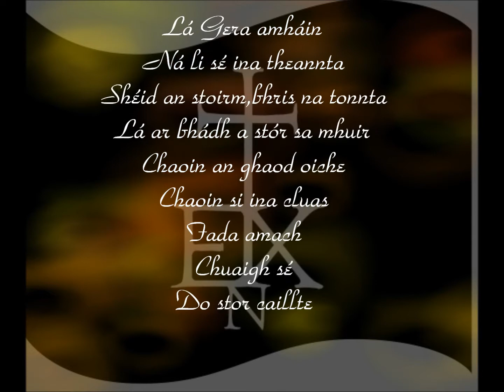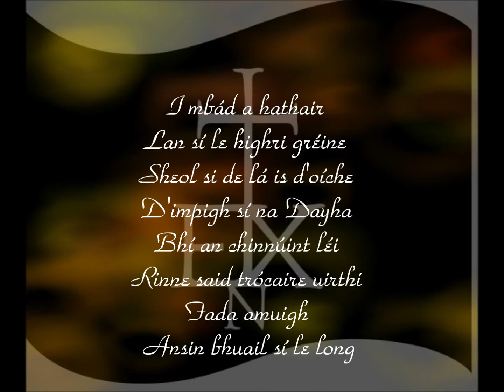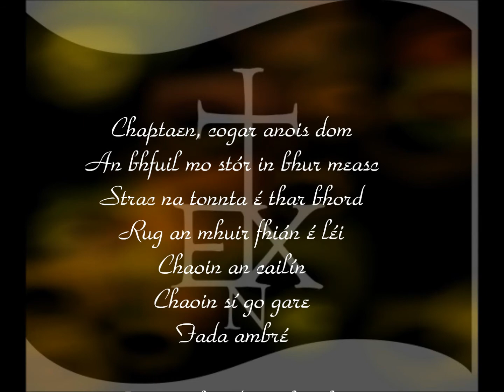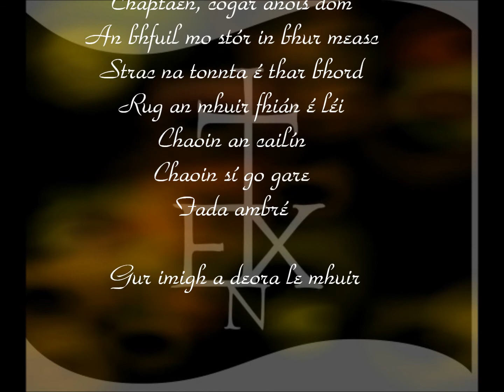In Extremo Liam